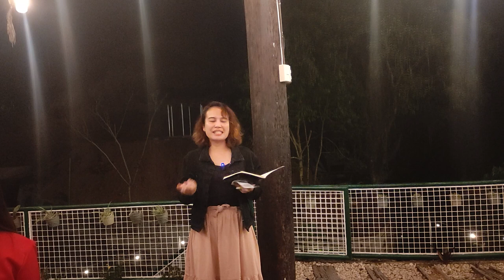Youth & Singles Camp 2023 - Falling in Love with a Non Believer (part 2)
Topic: Falling In Love With a Non-Believer
Speaker: Faith Roxas
Program: Youth and Singles Camp 2023
Venue: Camp Riverside 2600
Date: April 6, 2023